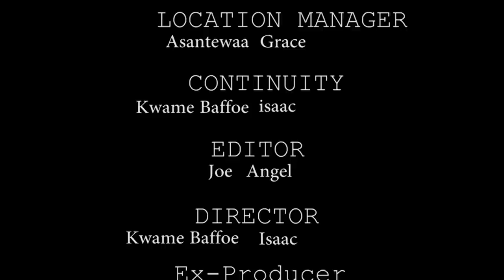AWARIE KWAN WARE PART 1, LATEST MOVIE 2021